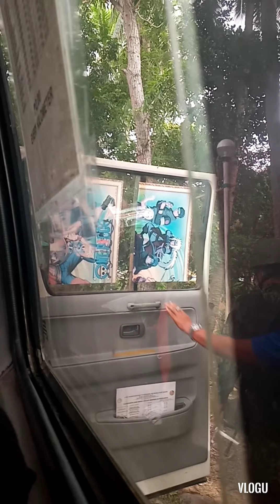FACE MASK,FACE SHIELD/PASAWAY NA KUYA IKAW PA LUMABAG SA PROTOCOL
Pandemic Protocol.Always wear face mask,face shield.